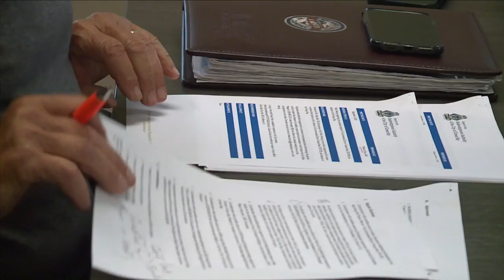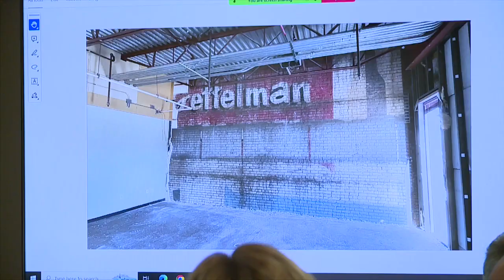'Many people believe in this,' Green Bay Public Market strikes new approval on funding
Redevelopment Authority approves a plan to create a tax incremental district for the market.